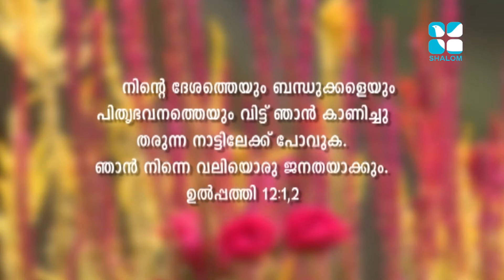Fiesta Epi:158- St. Josephs Church Pullurampara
Shalom TV